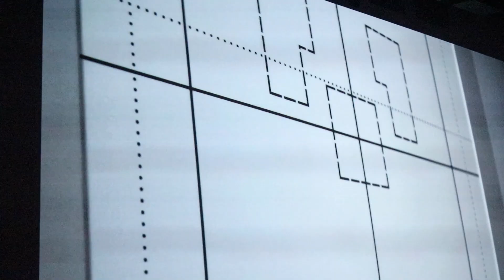Akademie Mode und Design - EXIT.19 WORD UP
Die Graduate Fashion Show der AMD Düsseldorf war ein großer Erfolg für die Mode Design Studierenden. Die jungen Designer begeisterten das Publikum mit ihren Fashion Filmen und den Choreografien, die die verschiedenen Kollektionen hervorhoben.